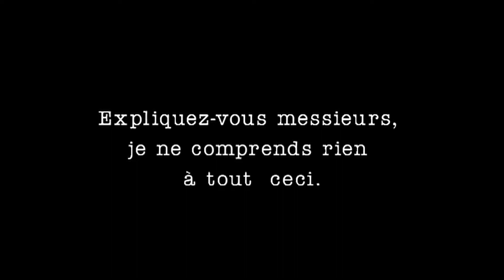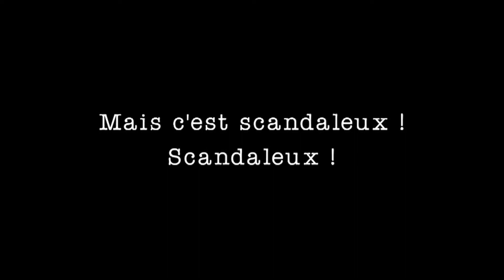Dominique Dozolme - Bande-annonce Comédien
Bande-annonce  constituée d'extraits de films et de pièces de théâtre dans lesquels j'ai joué.